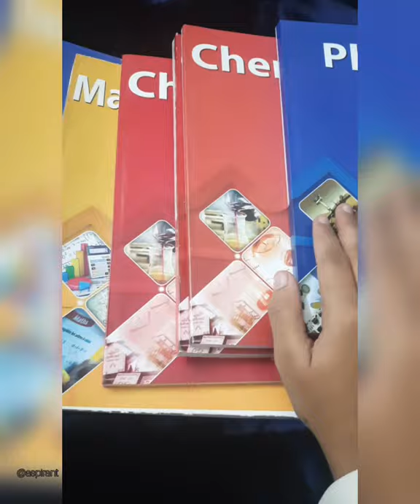this is what I got in Allen's kit